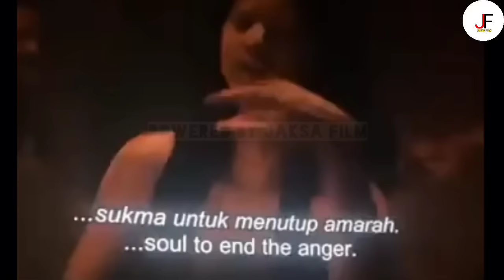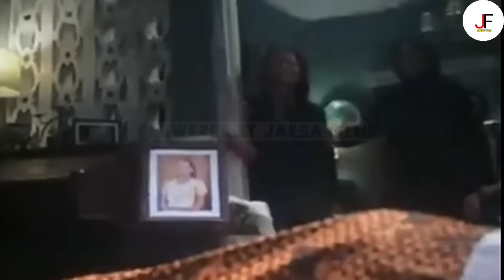FILM INI ADALAH AWAL DARI TEROR BADARAWUHI | Alur Cerita Badarawuhi Di Desa Penari Full Movie 2024I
TONTON SEBELUM VIDEO INI DIHAPUS!!! Alur Cerita Badarawuhi Di Desa Penari Full Movie 2024